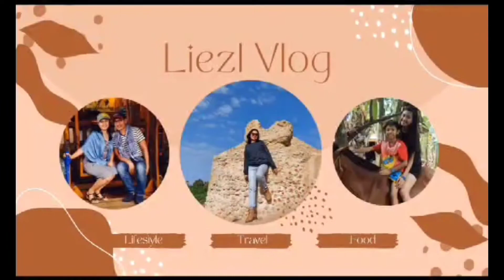Over Ripe Banana? wag itapon- Try this! with semolina flour